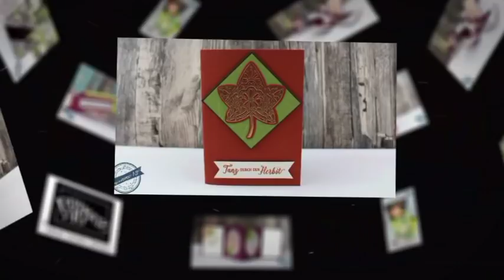Anleitung #272: Schulte²: Mein Maik kann... #1 Falzen (vom Anfänger zum Profi)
Wir hoffen sehr, dass dieses Format für Anfänger hilfreich sein wird, denn es soll euch von Anfang an zeigen, wie ein Anfänger einfache Dinge des Bastelns lernt und welche unterschiedlichen Dinge es gibt.
Uns ist durchaus bewusst, dass vielen von euch diese Dinge absolut bekannt sind, aber es gibt halt auch immer Anfänger, wie meinen Mann, die das noch nicht können und bisher nicht gesehen haben.